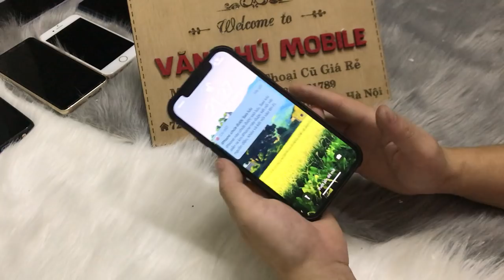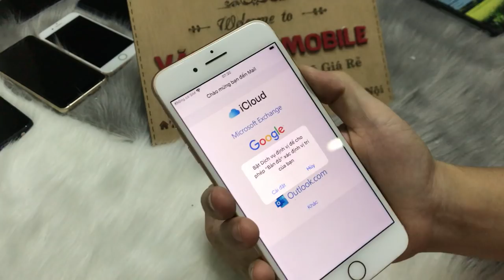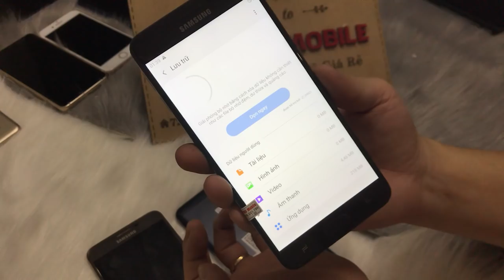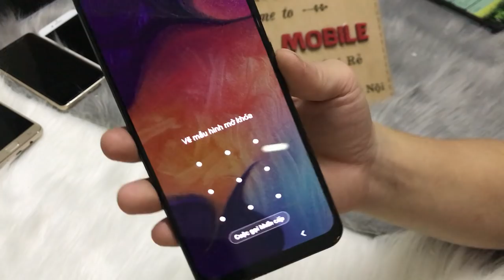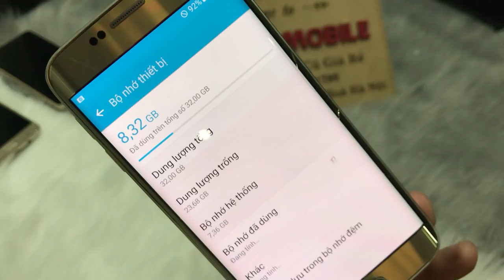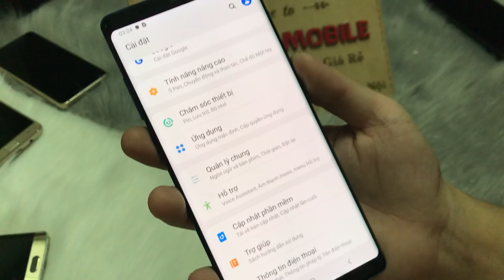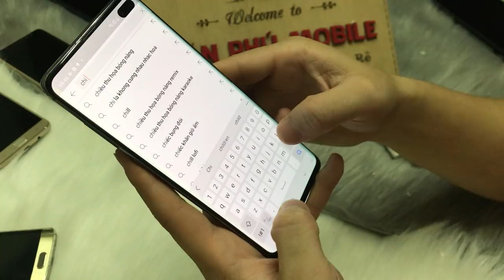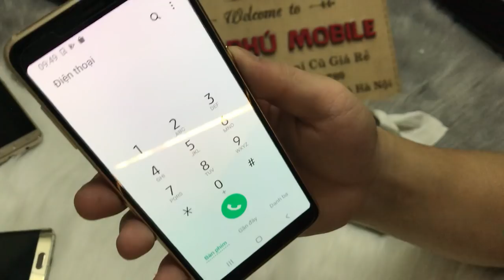Điện Thoại Cũ Giá Rẻ S6e 1Tr k Dành Cho Học Sinh,Xinh Viên iPhone - Samsung - Oppo Xiaomi Vivo vv